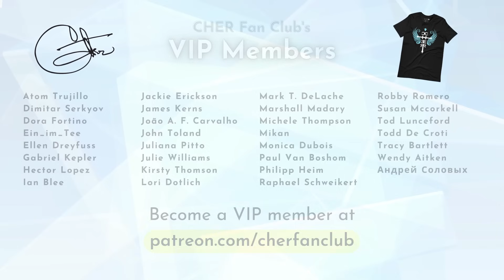Cher, Cyndi Lauper - If I Could Turn Back Time (Live from the MGM Grand Las Vegas)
you can: DOWNLOAD thousands of Cher pictures, videos & songs, as well as full albums and DVDs in lossless HD quality; become a VIP MEMBER of the CHER Fan Club; shop EXCLUSIVE MERCH from the CHER Fan Club with special FAN DISCOUNTS; get the latest and hottest CHER NEWS delivered straight to your inbox; read CHER'S BIOGRAPHY with rare photos and quotes from Cher herself; learn all about Cher's many albums, singles, films, tours, TV shows, future projects; and more—much more! Visit CHER Fan Club's OFFICIAL WEBSITE now!
👑 CHER Fan Club's VIP Members: João André Ferreira Carvalho, Gabriel Kepler, Michele Thompson, Atom Trujillo, Dimitar Serkyov, Dora Fortino, Ein_im_Tee, Ellen Dreyfuss, Hector Lopez, Ian Blee, Jackie Erickson, James Kerns, John Toland, Juliana Pitto, Julie Williams, Kirsty Thomson, Lori Dotlich, Mark T. DeLache, Marshall Madary, Mikan, Monica Dubois, Paul Van Boshom, Philipp Heim, Raphael Schweikert, Robby Romero, Susan Mccorkell, Tod Lunceford, Todd De Croti, Tracy Bartlett, Wendy Aitken, Андрей Соловых.
You are watching "Cher & Cyndi Lauper - If I Could Turn Back Time (Live from the MGM Grand Las Vegas)".